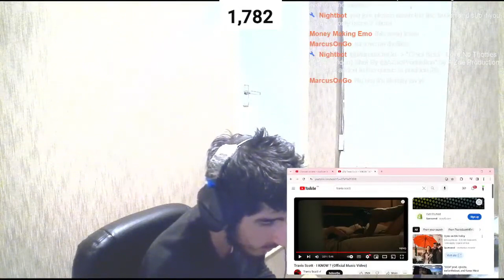This Is The First Time I Actually Sat Down And a Listen To Travis Scott! Crazy Video!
Reacting To Travis Scott - I KNOW? Music Video.